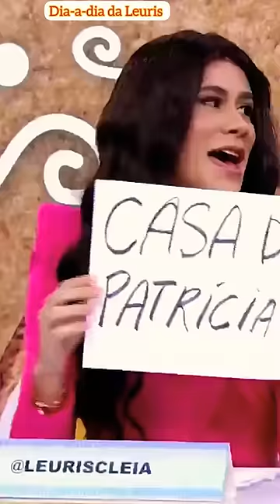LEURISCLEIA NO SBT🎄🎅🏻 (ALGUMAS CENAS)